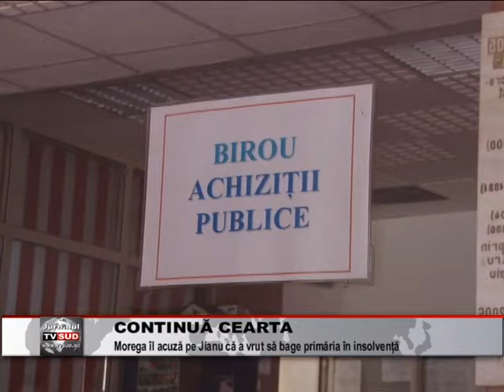CONTINUA CEARTA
Descriere